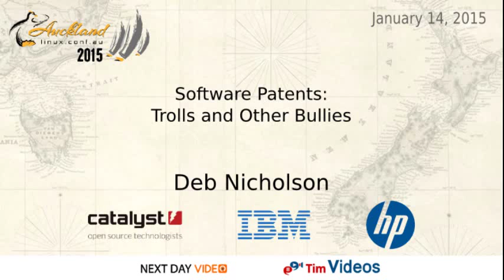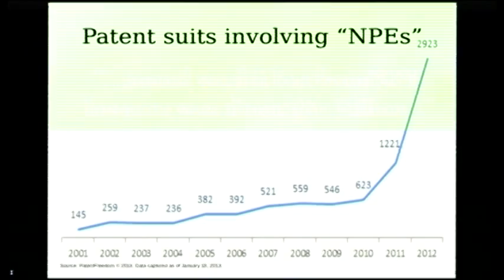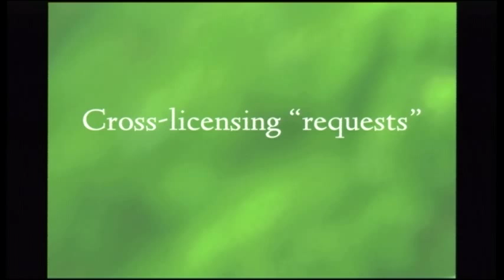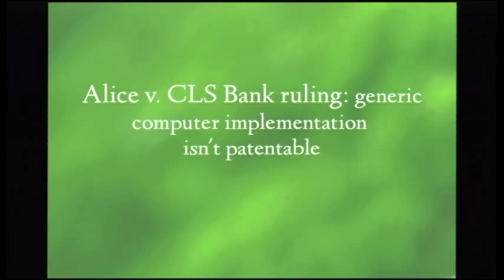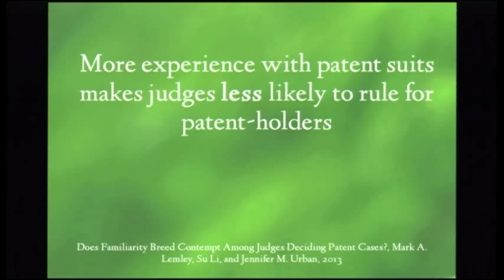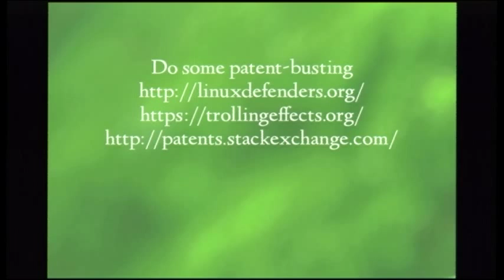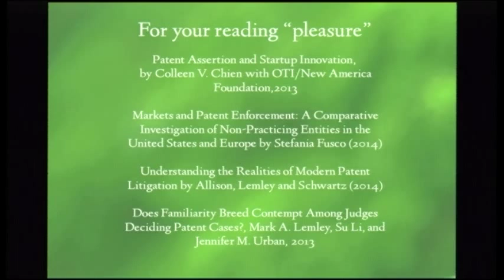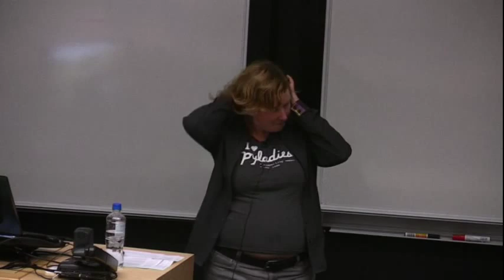Software Patents: Trolls and Other Bullies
Deb Nicholson
Lots of small and medium free software projects are staffed by volunteers that don't have any money to tempt a patent aggression entity. There's been plenty of talk about patent trolls, but money isn't the only motive for a patent suit. Even if non-practicing entities are eventually curtailed, ill-intentioned practicing entities may not be affected. The free software community will still have to worry about anti-competitive suits, nuisance suits and suits designed to spread fear, uncertainty and doubt about the adoption of free software. So, what can we as free software builders, promoters and users do to protect the code we care about?

Some solutions are only effective against non-practicing entities, while others may impact all kinds of bad actors. The strengths and weaknesses of proposed legislation, recent and ongoing campaigns and academic writings will be examined. If legislators and international trade negotiators won't take a stand against anti-competitive patent aggression, then we must do so as a community. Find out about some of the community solutions that are underway and how we can combat the threat of anti-FLOSS plaintiffs together.